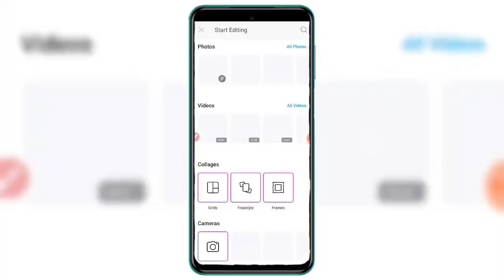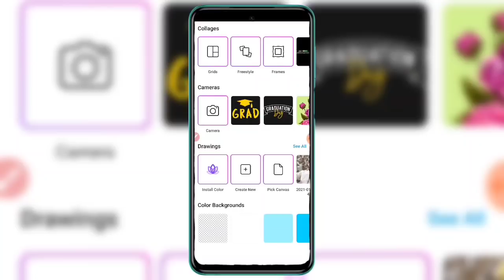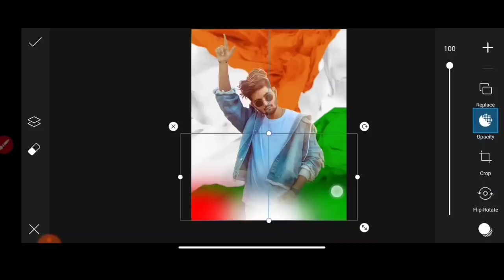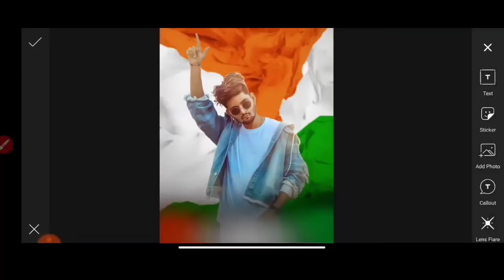26 January Photo Editing 2022 || Republic Day Photo Editing || Picsart Photo Editing - Ghaus Editz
* Background Png Download Toh Krloge Aap But Ye File Open Ny hoga Bcz Password Protect
Aur Oh Password Apko Malum toh hai nhi Password Janana hai toh Video Completely Watch Kro Kanhi Pe Bhi Password De diya hun

* Password Jaise Hie daloge phir apkaa File Extract Hoga

26 January Photo Editing 2021 || Republic Day Photo Editing || Picsart Photo Editing - Ghaus Editz

* Picsart 26 january Editing
* picsart republic Day photo Editing
* 26 January photo Editing in picsart

1:- Picsart Special 26 January Photo Editing
2:- 26 January Photo Editing
3:- Vijay Mahar 26 January Editing
4:- How To Make Flag In T-shirt
5:- Indian Flag On T-shirt
6:- Indian Republic Day Editing
7:- 26 January Special Editing
8:- Ghaus Editz New Video
9:- Ghaus Editz picsart Editing
10:- Ghaus Editz 26 January Editing